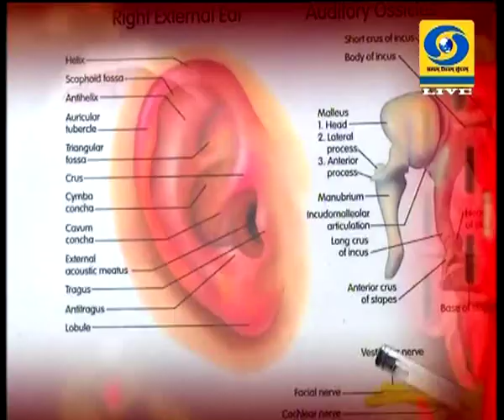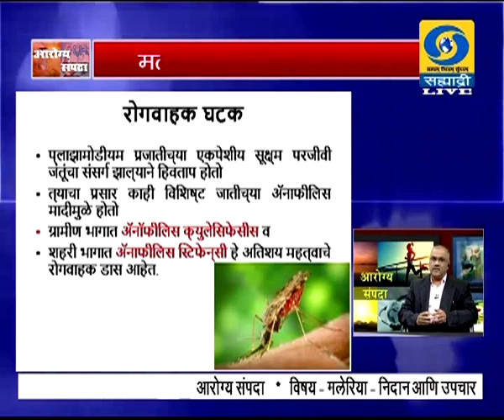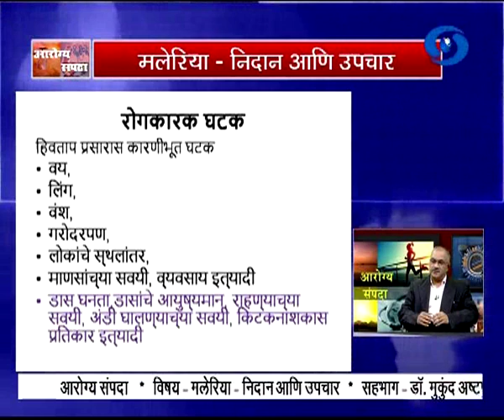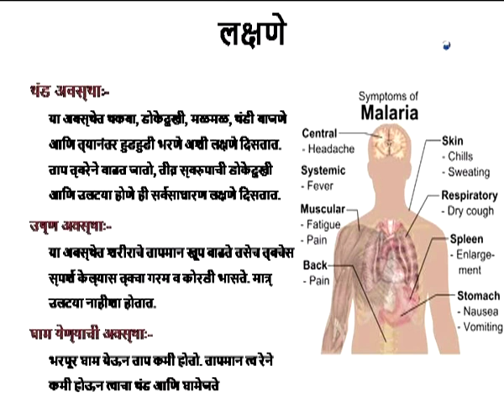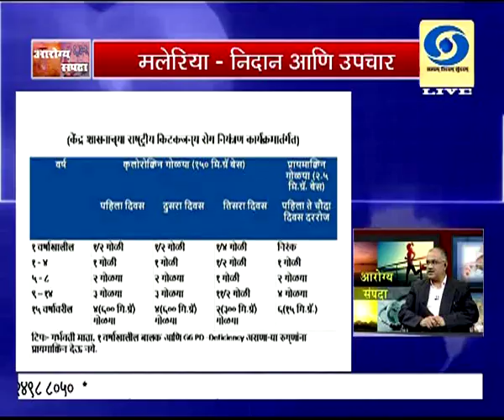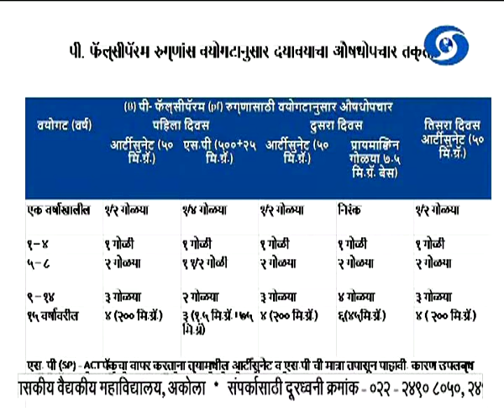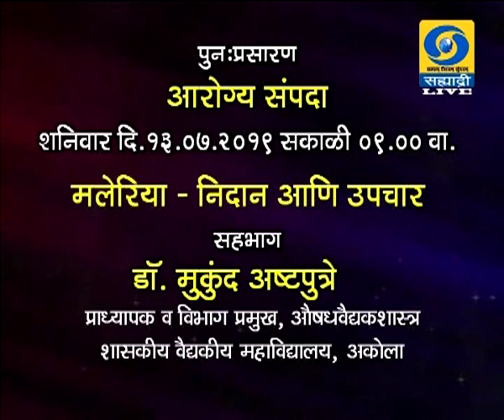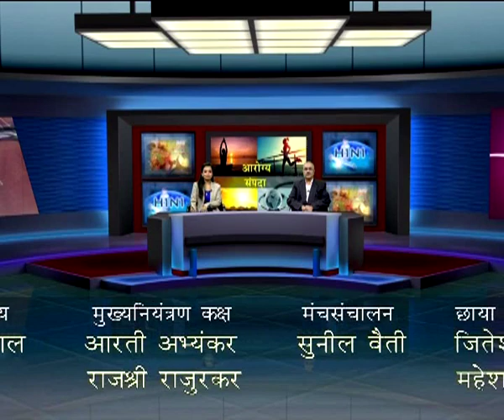Dr. Mukund Ashtputre - Aarogya Sampada (Live) - मलेरिया निदान आणि उपचार - 11.07.2019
दूरदर्शन सह्याद्री वाहिनीवरील थेट प्रसारण आरोग्य संपदामध्ये डॉ. मुकुंद अष्टपुत्रे, प्राध्यापक व विभाग प्रमुख, औषध वैधकशास्त्र शासकीय वैद्यकीय महाविद्यालय, अकोला यांचा मलेरिया निदान आणि उपचार हा विशेष कार्यक्रम ११ जुलै २०१९ रोजी प्रसारण झाले... आपण पाहू शकला नसाल तर जरुर पहा हा व्हिडिओ. आरोग्य संपदा.
DD Sahyadri
Doordarshan Mumbai
Sahyadri Marathi
Show : आरोग्य संपदा (Live) (११ जुलै २०१९)
Subject : ' मलेरिया निदान आणि उपचार. '
Participant : डॉ. मुकुंद अष्टपुत्रे, प्राध्यापक व विभाग प्रमुख, औषध वैधकशास्त्र शासकीय वैद्यकीय महाविद्यालय, अकोला
Anchor : डॉ. विनया पितांबर पाटील
Social Media Operator : वनिता राऊत - मांजरेकर
Producer : डॉ. सोमेश्वर पाटील